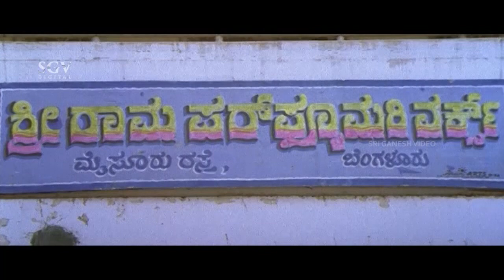ಡೇಡ್ಲಿ ಸೋಮನ ಬಾಲ್ಯದ ಜೀವನ ಹೇಗಿತ್ತು ನೋಡಿ | Deadly Soma | Kannada Movie Scenes | Audithya, Rakshitha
Watch ಡೇಡ್ಲಿ ಸೋಮನ ಬಾಲ್ಯದ ಜೀವನ ಹೇಗಿತ್ತು ನೋಡಿ, Deadly Soma, Kannada Movie Scenes, Audithya, Rakshitha

Audithya, Rakshitha, Avinash, Thara, Devaraj, Bullet Prakash, Shobhraj, Kote Prabhakar, Harish Rai, Vijaykumar, Girija Lokesh, Kishore, Duniya Vijay, Lakshman, Bharath Bhagavathar, Vijayasarathi, Prithviraj, Mandeep Roy.

Director                  : Ravi Srivathsa
Story                       : Ravi Belagere
Screenplay            : P A Arun Prasad, Ravi Srivathsa
Dialogue                : Ravi Srivathsa
Lyrics                     : V Nagendra Prasad, K Kalyan, Manjunath
Cinematography : Mathew Rajan
Editor                    : Lakshman Reddy